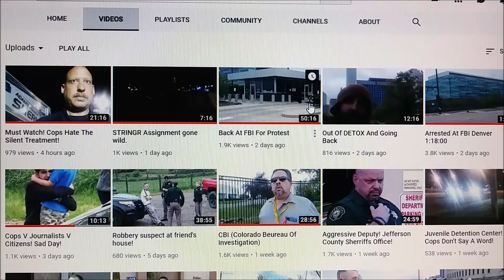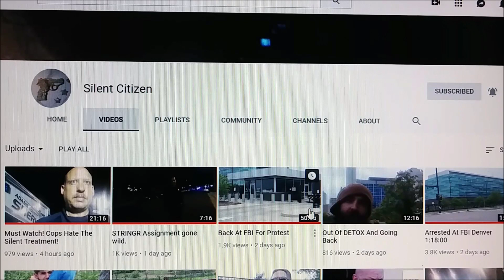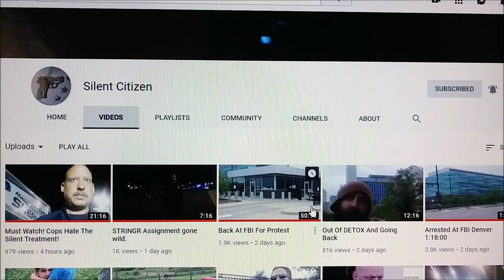SHOUTOUT To Long Time First Amendment Auditor {Silent Citizen}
A lot of auditors have come and gone but there is still some around.